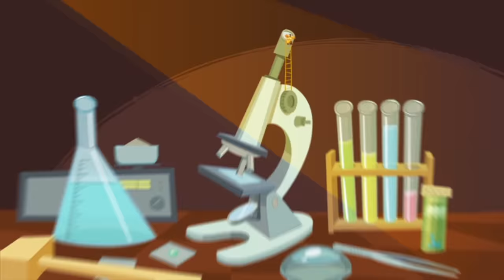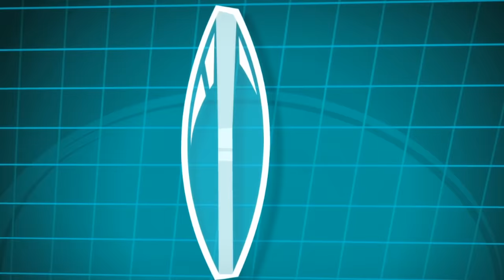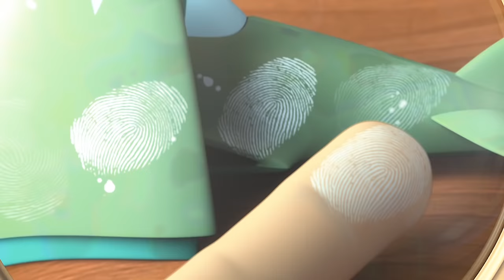How do you make Whipped Cream? | @The Fixies | Cartoons for Children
Tom Thomas wants to make whipped cream for a dessert, but doesn't have enough strength to keep shaking it up. Simka and Nolik think up a novel way to  get Chewsocka to do it.